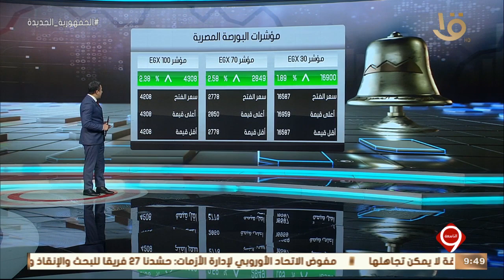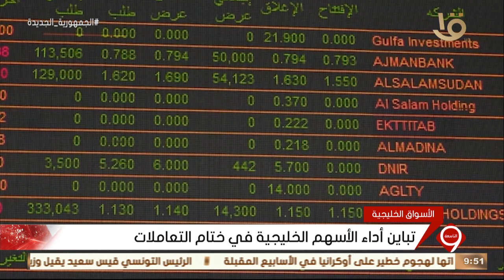نشرة التاسعة | أخبار الاقتصاد.. مع مؤشرات البورصة المصرية